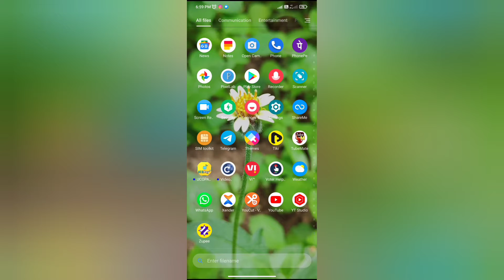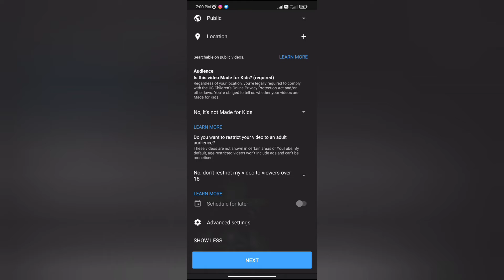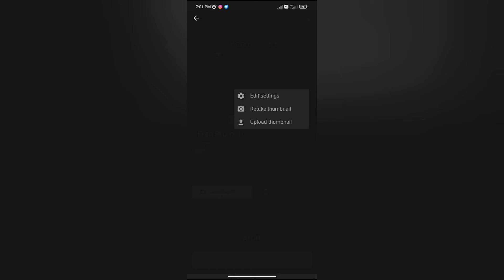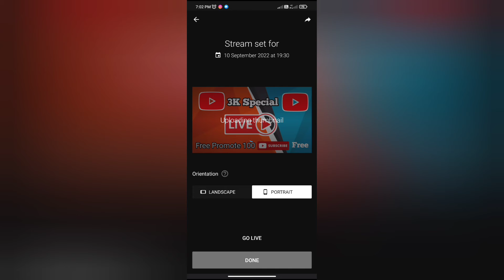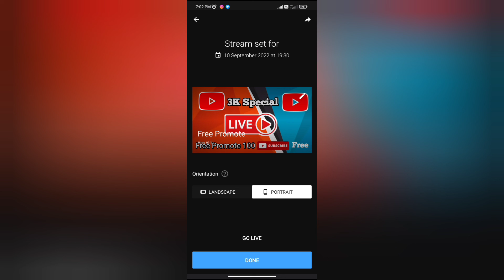Screen Share করে ইউটিউবে LIVE করুন | How To Enable Live On YouTube | 312 Subscribe Live Enable On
Cover Topic
1) how to enable live stream on YouTube
2) screen recording on করে live করুন